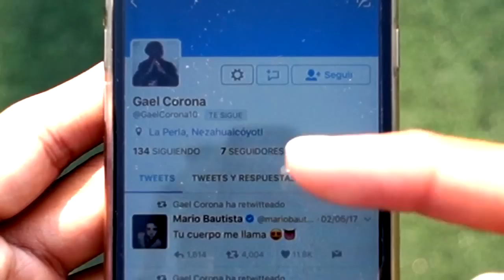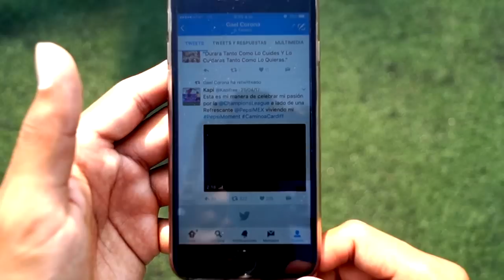REGATE PERFECTO ⚽️ Como BURLAR a tu RIVAL en el FUTBOL con este INCREÍBLE REGATE